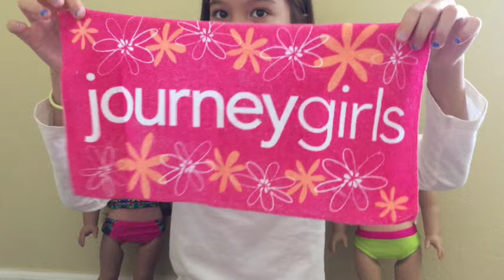AMERICAN GIRL VAI A PISCINA! ABRINDO O KIT PRAIA DA JOURNEY GIRLS para AMERICAN GIRL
Olá gente,

É hora da AMERICAN GIRL IR A PISCINA! ABRINDO O KIT PRAIA DA JOURNEY GIRLS para AMERICAN GIRL

Se vocês quiserem mais videos como esse ABRINDO O KIT PRAIA | AMERICAN GIRL comente abaixo quel vídeo da American Girl você gostaria que eu fizesse.

Assista outros vídeos do meu canal ( Alguns videos em inglês tem legenda em português)